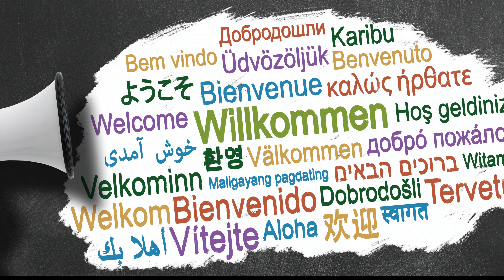Welcome 6th Graders!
Meet your new Principal, Counselor, and Teachers!